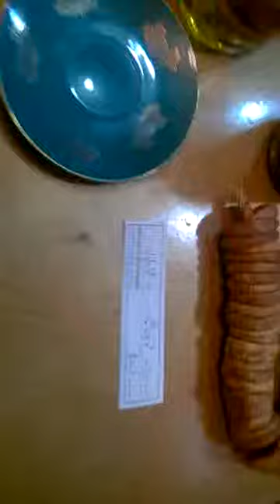Cure for illness fig and olive oil